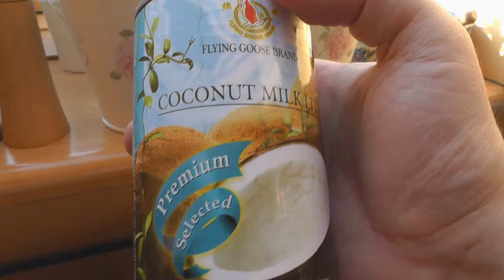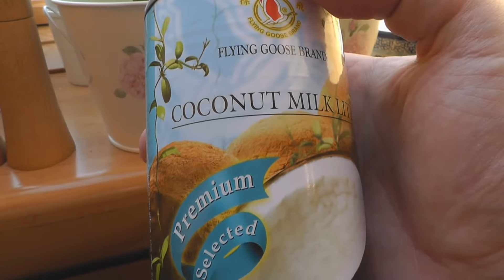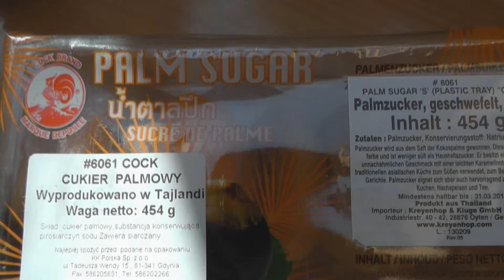Przepis kuchni Tajskiej dziki pro edition